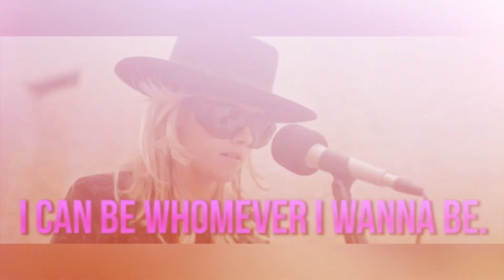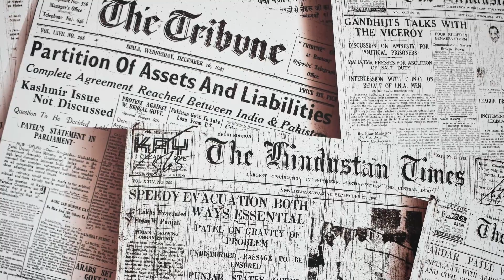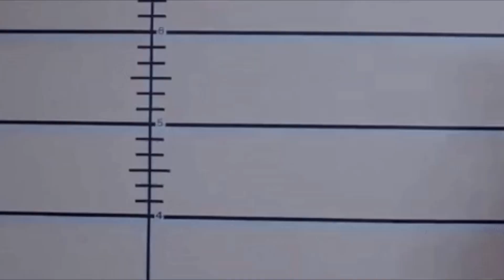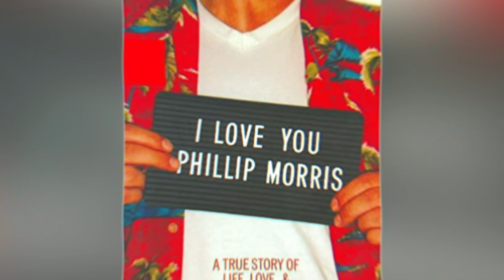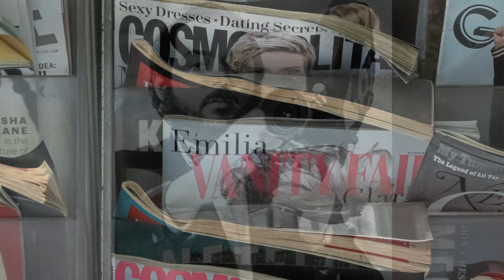Policjant, prawnik, reżyser - słynne przypadki udawanych tożsamości!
Osoby podszywające się pod kogoś muszą posiadać sporo talentu aktorskiego. To dzięki niemu udawanie kogoś kim się nie jest potrafi być bardzo przekonywujące. Poznajcie najsłynniejsze przypadki osób przyjmujących fałszywą tożsamość, których historie stały się kanwą do stworzenia filmowych produkcji. Jak daleko można posunąć się w okłamywaniu wszystkich dookoła i jakie niesie to ze sobą skutki? Czy przypadki takich oszustw miały miejsce także w Polsce?